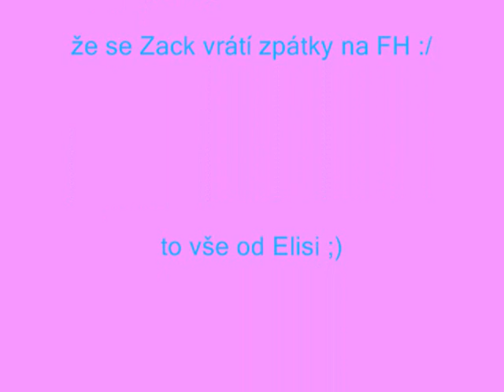Lost love on feral heart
Zack se nevrátil už hodně dlouho a já začínám pochybovat :"/